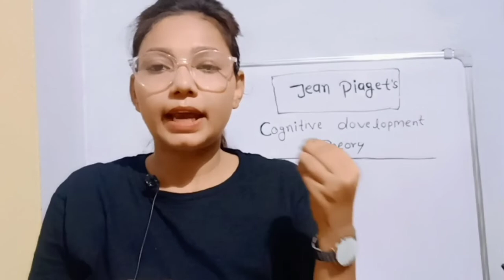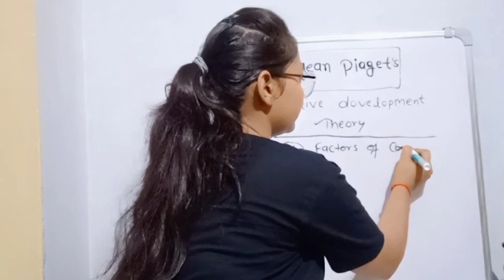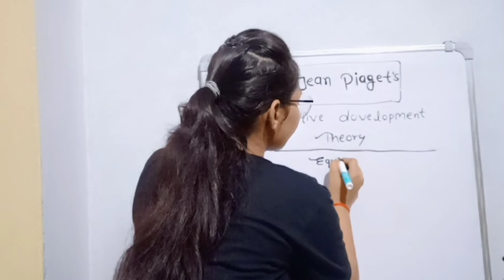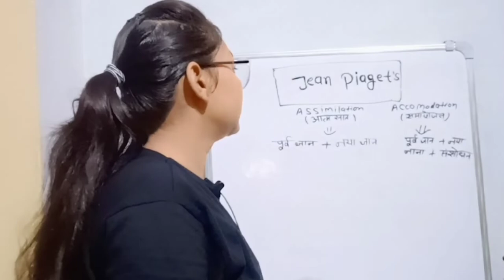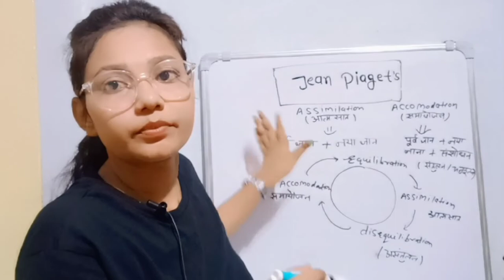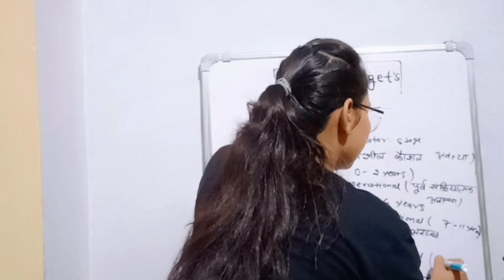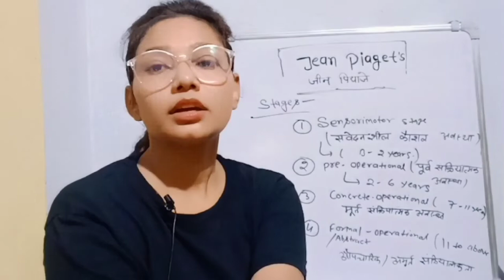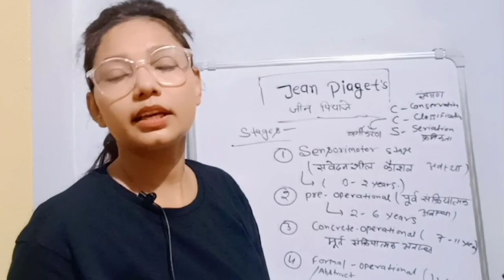CDP|Jean piaget theory|जीन पियाजे|Class-17|Cognitive development theory(संज्ञानात्मक विकास सिद्धांत)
By Anjali Gupta | All teaching exam - 2022 | bilingual class👍👍👍👍😊
 CTET & All TET paper-1 & 2👍👍
This is very useful class for all teaching exams CTET/UPTET/ SUPERTET/ KVS/ REET/
UTET/HTET and also BEd/BTC.
 friends agr aapko meri class me koi bhi doubt ho to aap comment kr skte hai and jo topic aap padhna chahte ho to aap comment box men bata dijiye.
 friends mai apna knowledge aapko share karna chahti hun taki aap bhi preparation karke bhut axe marks layen.
please friends agar aapko meri class pasand aai hai and smajh aai hai to aap video ko jarur like karen apne  sabhi doston ko share karen or agar aap channel me naye hai to mera channel subscribe kar len and bell icon jrur press kare taki meri jb bhi video aaye aapko notification mil jaye